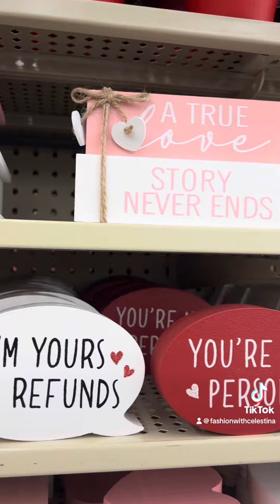Hobby Lobby Valentines Day Finds